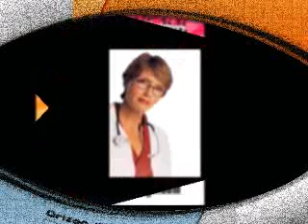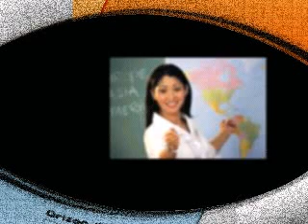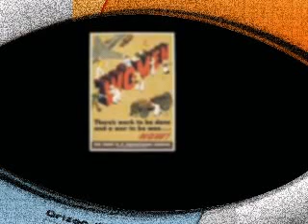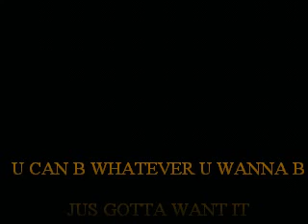NINA B JUST DOING MY JOB EXCLUSIVE NEW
NEVER BEFORE BEEN HEARD

NINA IS THE CLEVEREST

BUT HEY SHE JUS DOIN HER JOB

CHEERS 2 HER CAREER

LISTEN CAREFULLY